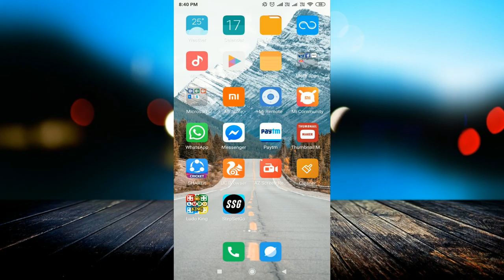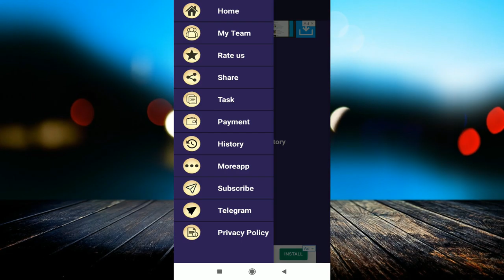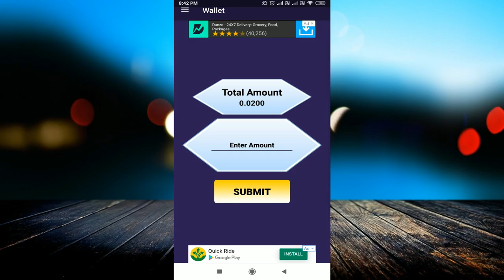Earn Unlimited Paytm Cash by using this app ! Proof Added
linked site.